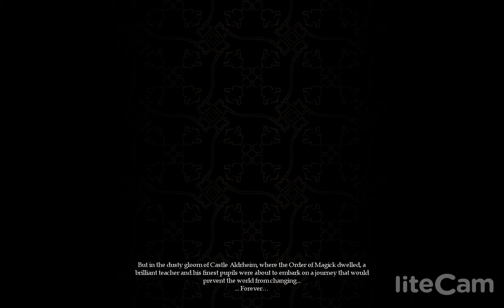PC - Magicka - Chapter 1 - The Fancy Menace